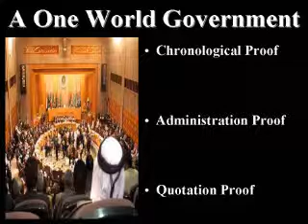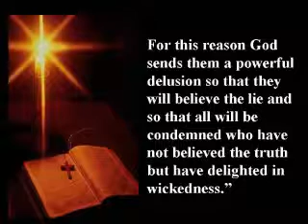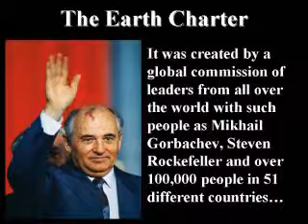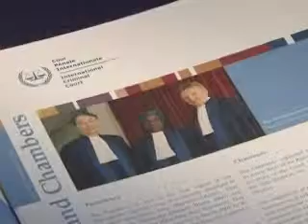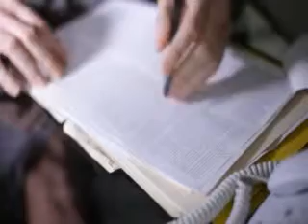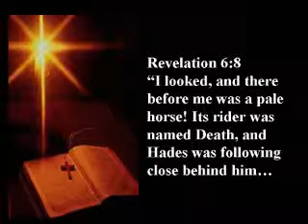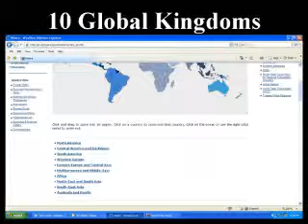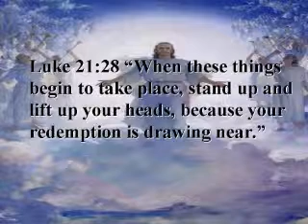34 - The Final Countdown - One World Government - Part 2